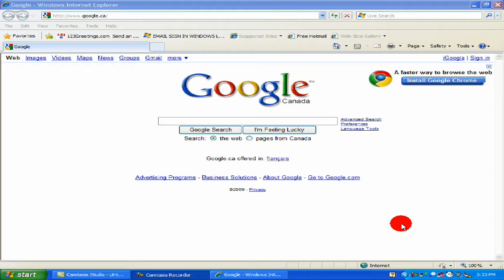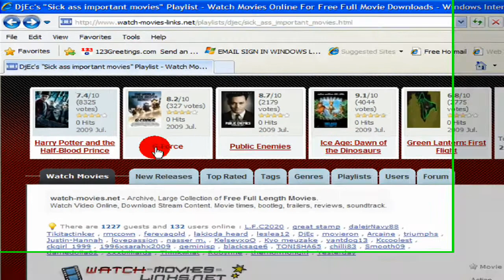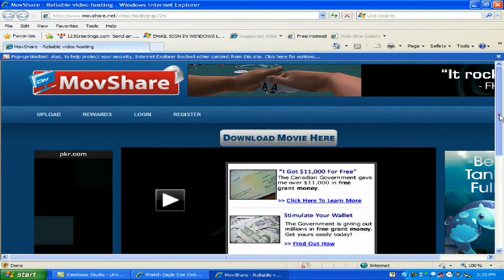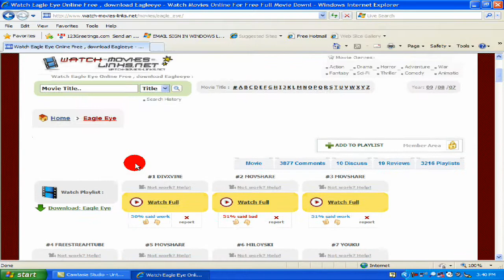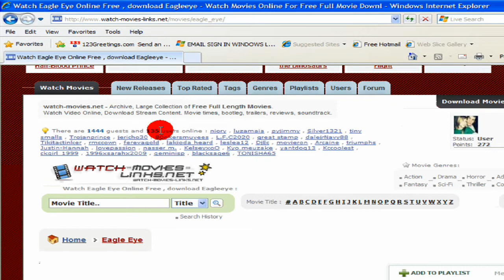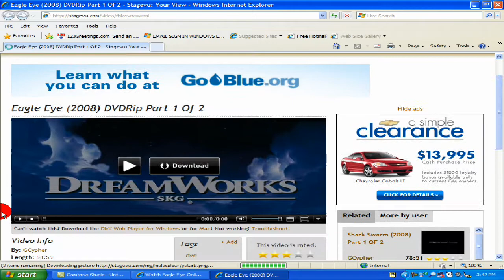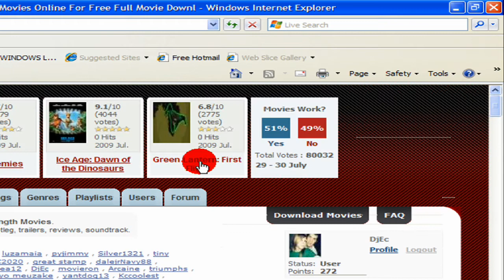Newest Updated best free movie site w/commentary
Hello everyone, this is the best site in my opinion as ive found so many others but have always liked this one very much. In this video i show the site, and some tips about the site. Heres the link, Enjoy! =) :